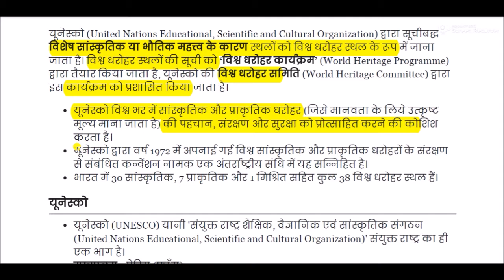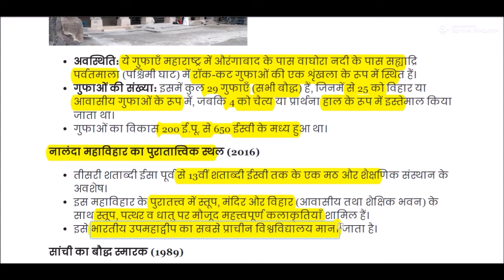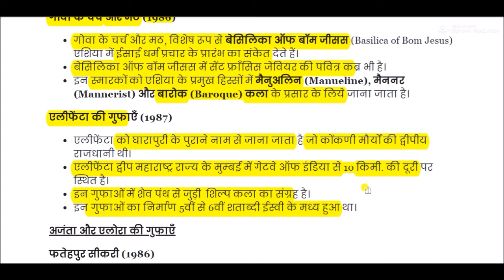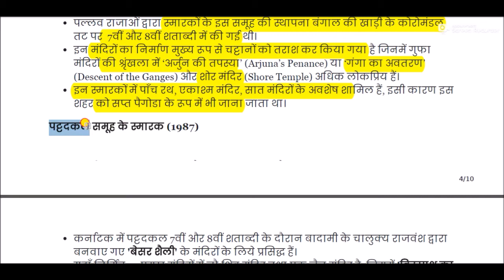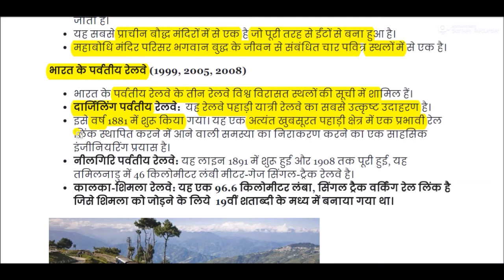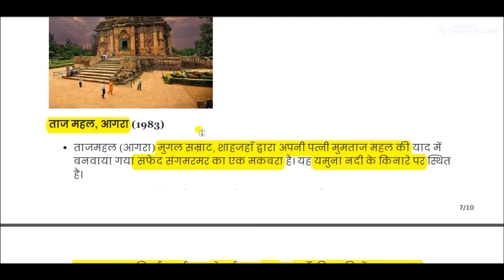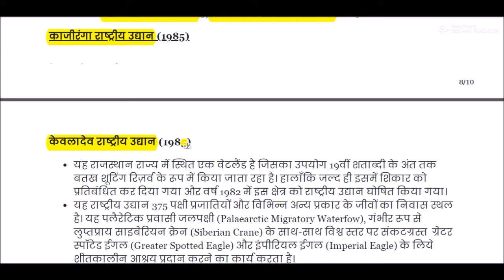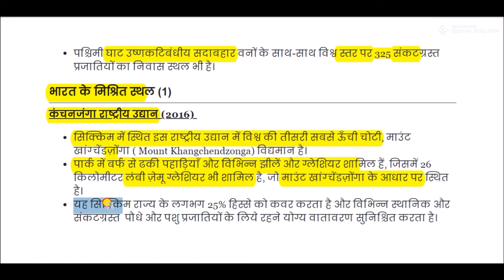भारत के विश्व धरोहर स्थल || World Heritage Sites of India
World Heritage Sites of India for All Competitive Exams like SSC, Railway, IB, Bank, UPSC, BPSC, MPSC, PCS, etc.